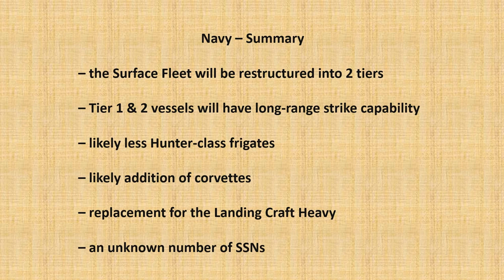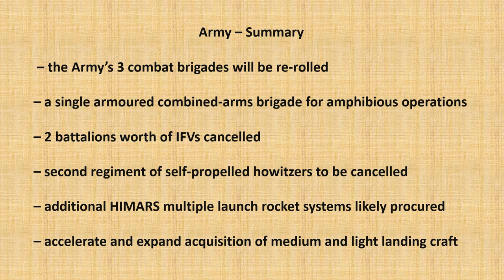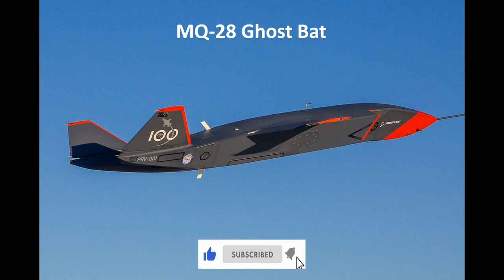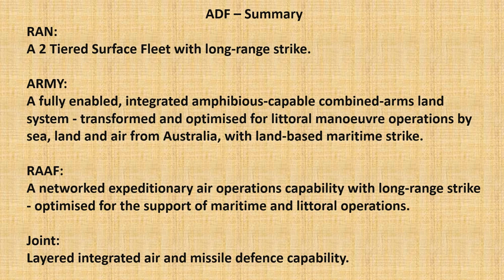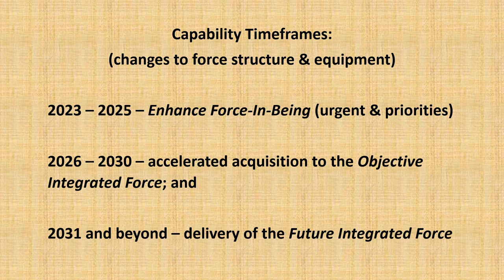Australia's New Fighting Force - the ADF after the Defence Strategic Review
Australia has released the public version of its Defence Strategic Review, what does this mean for the future of the Australian Defence Force?